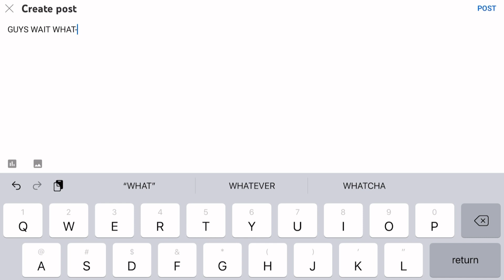IS THIS A GLITCH LOL?